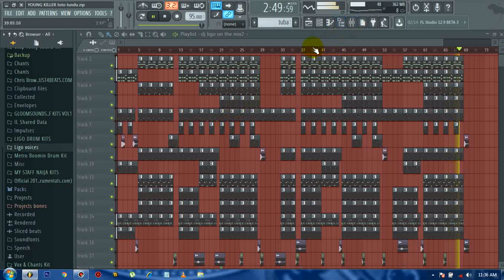young killer_Toto Tundu instrumental